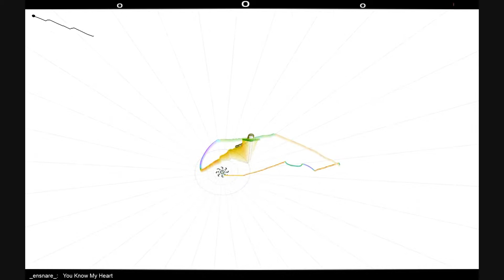_ensnare_ You Know My Heart (AudioSurf)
"You Know My Heart" by _ensnare_

Played in AudioSurf using Double Vision character